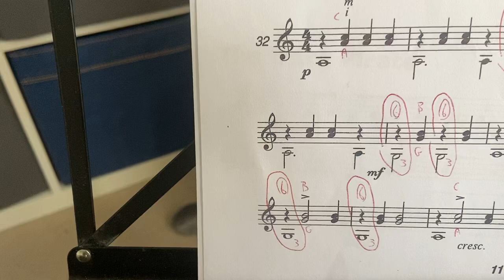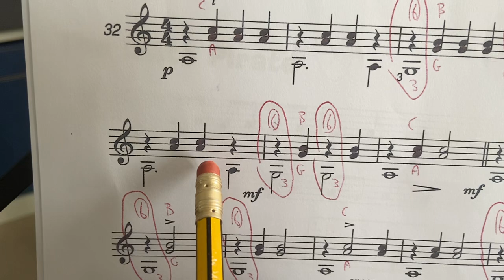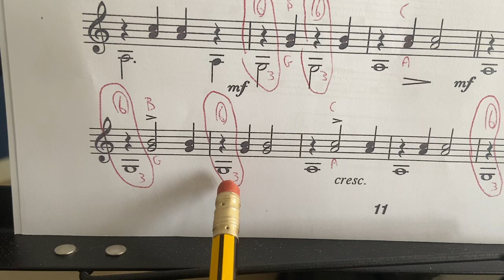Sailors reel (drunken sailor)